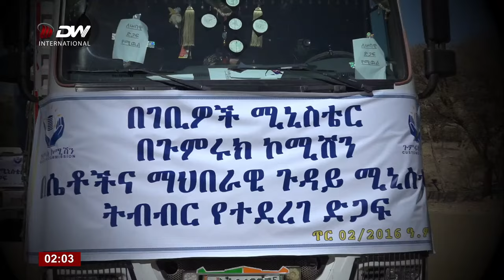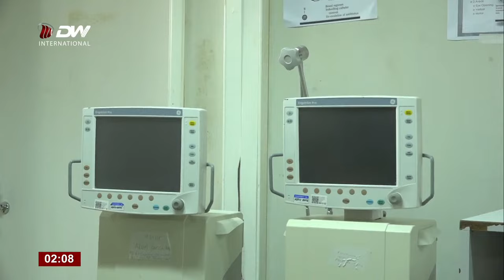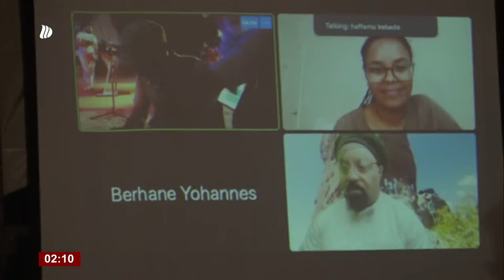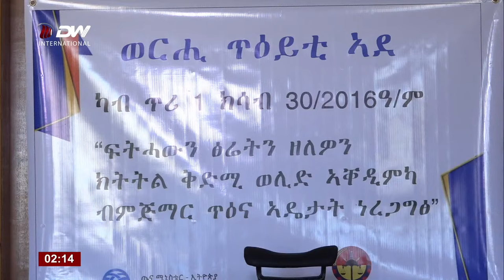DW International DW Journal ፣ 05 ጥር 2016 ዓ/ም\watch Live Streaming